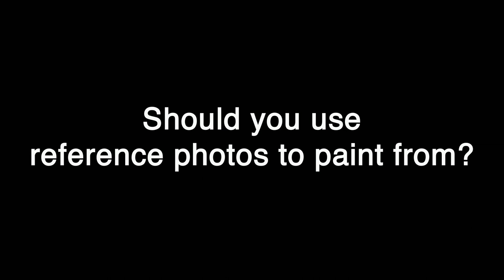Why reference photos don't work all the time.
Why reference photos don’t work all the time and how to make them work for you.  I also have a PDF that will help you become a better artist. It’s called “How to fix your paintings”